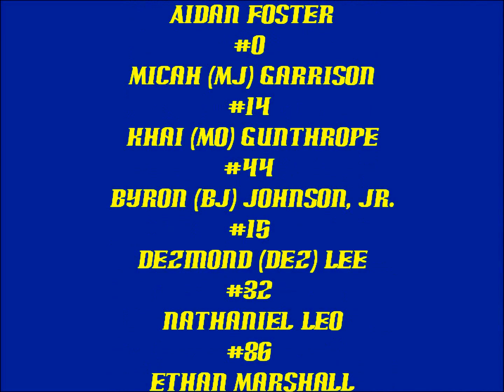Woodridge Warriors Tiny Mites 2015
2015 Woodridge Warriors Tiny Mites